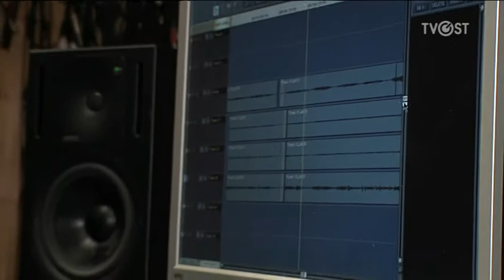"Æiller mere en to"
Anne Persdotter Flugstad og Fred Dalbakk har spilt inn en ny CD med Alf Prøysen sanger. Anne har laget melodi til to av Alfs tekster.